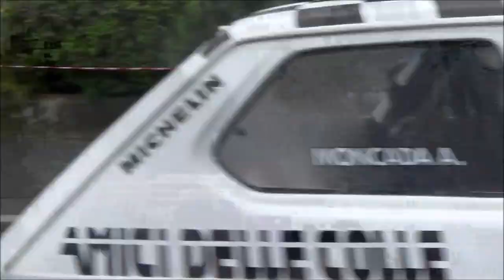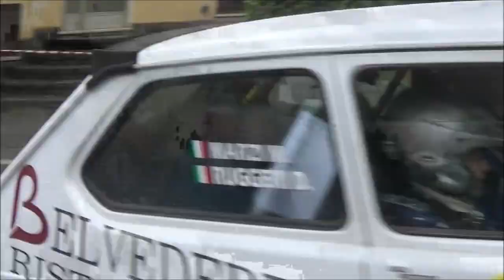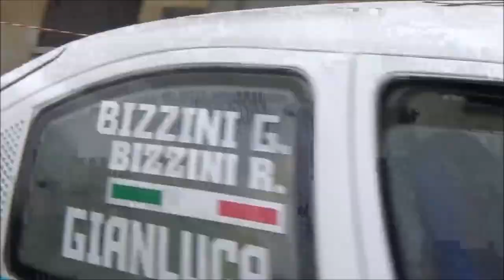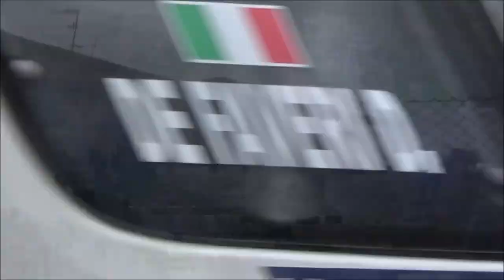memorial conrero 2017----ps5 alice/lessolo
ecco l'unica prova che sono andato a vedere del memorial conrero, sarei voluto andare a vedere anche le altre prove ma ho avuto altri impegni, godetevelo e buona visione